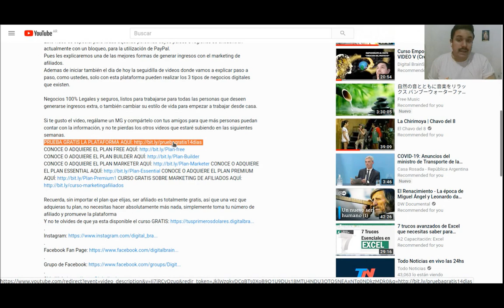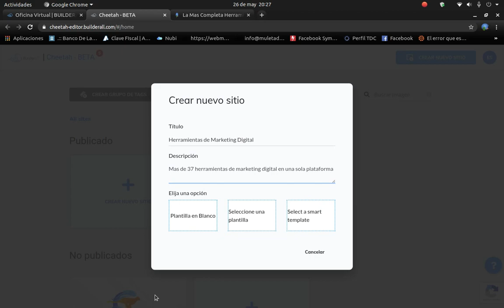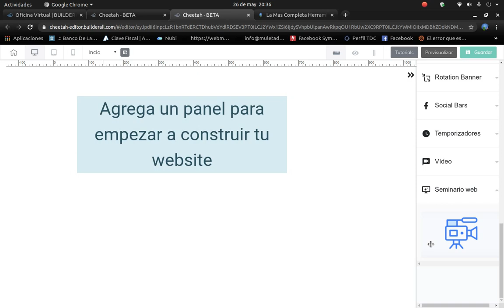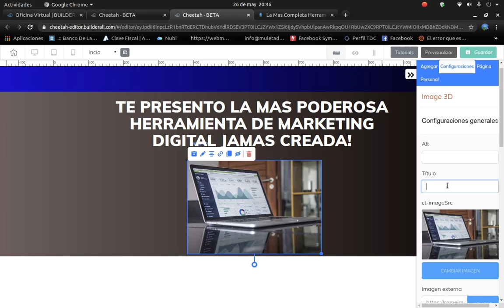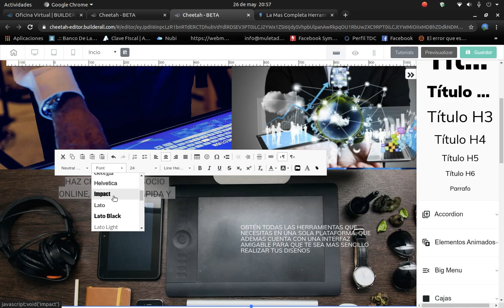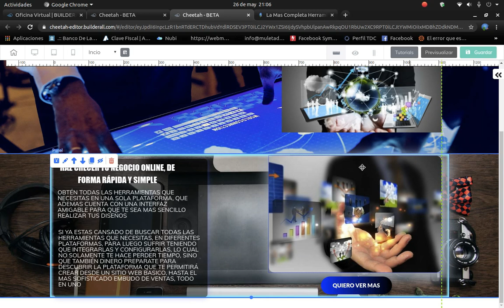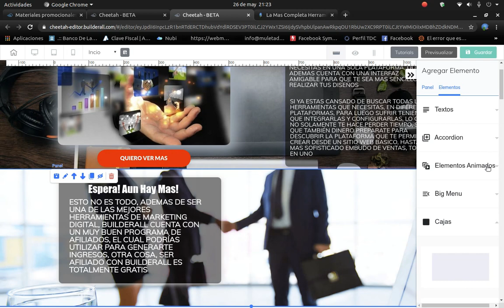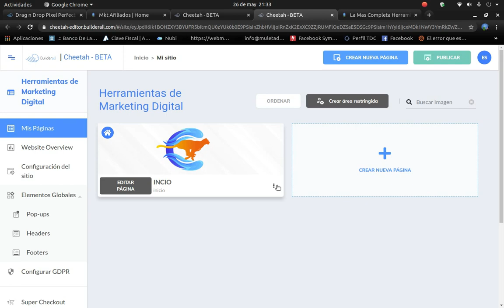💥🚀 como CREAR una pagina web con CHEETAH de BUILDERALL español 2021🚀🔥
Como crear una Bridge Page con el Cheetah de Builderall Turorial Español 2021
Como usar el cheetah de  Builderall Tutorial Español 2021
como crear una pagina web con cheetah de builderall tutorial español 2021
En este video te voy mostrar como crear una pagina web profesional con el nuevo constructor de builderall [CHEETAH BUILDER]
Accede al Curso TUS PRIMEROS DOLARES EN INTERNET, de forma GRATUITA, haciendo

Si te gusto el video, regálame un MG y compártelo con tus amigos para que más personas puedan contar con la información, y no te pierdas los otros videos que estaré subiendo en las siguientes semanas.

Recuerda, sin importar el plan que elijas, ser afiliado es totalmente gratis, así que una vez que adquieras tu plan, no necesitas hacer absolutamente más nada, simplemente toma tu número de afiliado y promueve la plataforma
Y no te olvides de que ya está disponible el curso GRATIS

00:00 Presentación
03:49 Como crearse una cuenta gratis con Builderall
08:43 Conociendo el cheetah de builderall
13:55 Como configurar el cheetah de builderall al español
18:55 Conociendo Herramientas dentro del cheetah
24:20 Como crear una pagina web

Si quieres unirte a nuestro equipo, créate una cuenta gratis